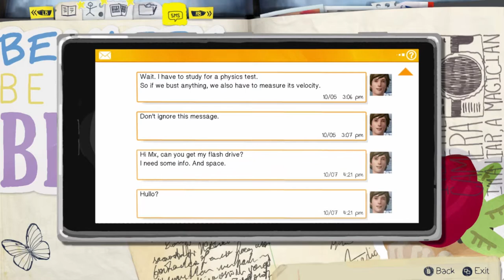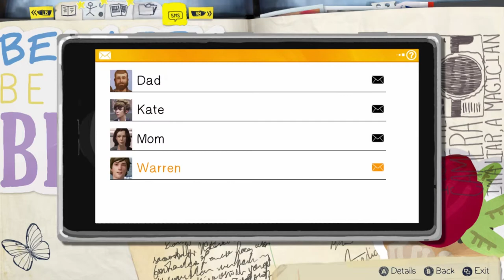Life Is Strange - Part 2 - Sanity Sunday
Part 2 and it's going down, put on your seat belts and get ready as badger and filth continue on this epic journey.

Life is Strange aims to revolutionize choice-based games by allowing the player to manipulate time. The protagonist is Max, a photography senior who discovers she can manipulate time after rewinding it to save her old best friend, Chloe Price. As Max uses her new ability and gets premonitions of a storm coming to Arcadia Bay, she and Chloe try to find out what happened to Rachel Amber, who mysteriously disappeared. The prequel Before the Storm, developed by Deck Nine Games, is set three years prior to the game's events and tells the story of Chloe and Rachel's friendship. DONTNOD Entertainment's episodic video game, Life is Strange. Available on PC, Mac, Linux, PS3, PS4, Xbox 360 and Xbox One.